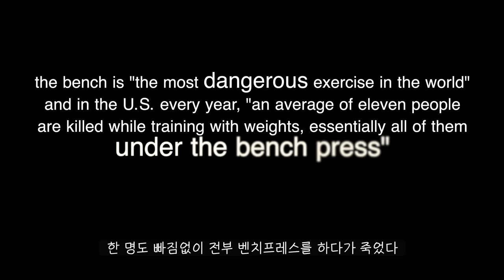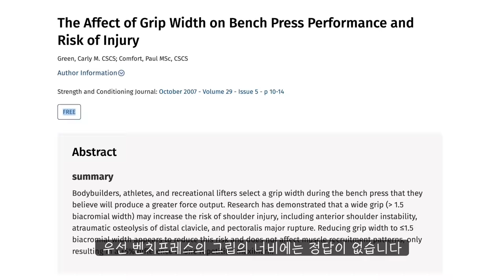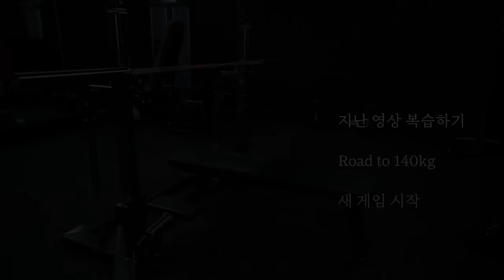벤치프레스의 시작, 시발점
벤치프레스의 모든 것을 다뤄보겠습니다.
운동에는 정답이 없다는 말이 있듯, 제 말도 정답이 아닐 수도 있지만,
가장 객관적인 근거와 예를 통해서
벤치프레스에 대해서 설명드려 보겠습니다.
그럼 지금부터 영상 시작해보겠습니다.

[타임라인]
00:00 인트로
00:56 동작을 만드는 해당 근육
01:46 벤치프레스 셋업
06:14 벤치프레스 실행
09:50 총정리

채널의 성장에 도움을 주는 방법 :

1. 블리스의 운동복 (마켓팅 No, 오직 입소문, 후기가 입증하는 품질)

2. 채널의 스폰서 제품 구입

Music ‣